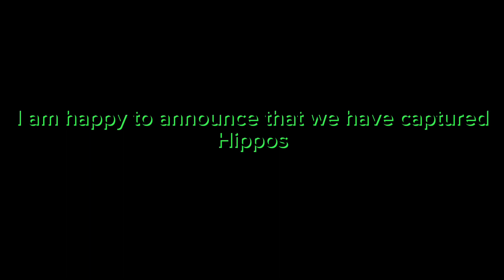A silly message from the boss